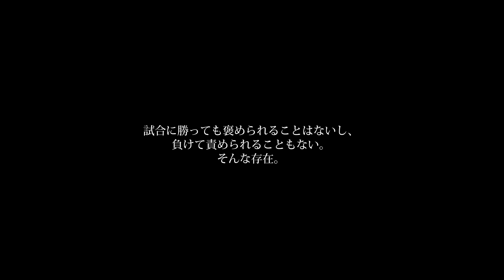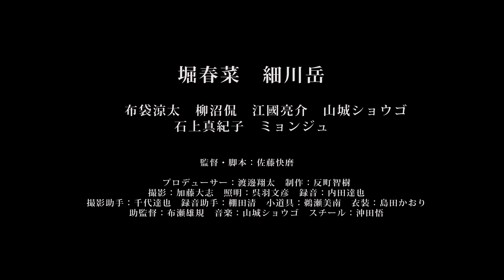『ガンバレとかうるせぇ』予告編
試合に勝っても褒められず、負けて責められることもない、そんな存在。山王高校サッカー部の3年生マネージャー・菜津(堀春菜)は、夏の大会に敗退したタイミングでマネージャーは引退するのが通例のなか、冬の選手権まで残ることを宣言する。しかし、顧問(ミョンジュ)からも部員からも必要とされていないことに気づいてしまう。一方、キャプテンの豪(細川岳)は、チームの要である健吾(布袋涼太)に夏での引退を切り出され、チームメートからの信頼の薄さも浮き彫りになっていく。

11月23日(土)より新宿 K’s cinema にて公開他全国順次

監督・脚本・編集:佐藤快磨
撮影:加藤大志/録音:内田達也/プロデューサー:渡邊翔太
出演:堀春菜、細川岳、布袋涼太、柳沼侃、江國亮介、山城ショウゴ、石上真紀子、ミョンジュ
配給:SPEAK OF THE DEVIL PICTURES
2014/日本/カラー/70分/16:9/stereo